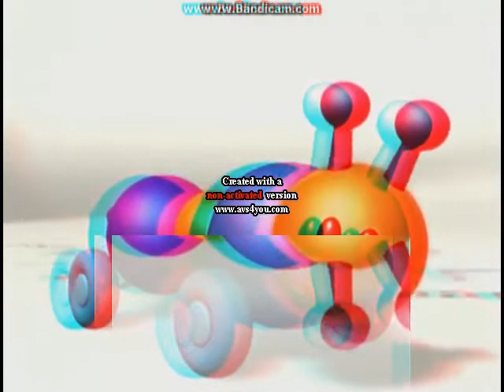(FOR TPTMC1756) What should I call this effect? V3052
Note: TPTMC1756, if you're watching this, can you please invent a new name for this effect?

Effect by Kamu